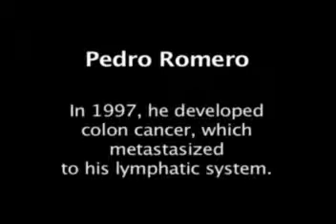The Center for Public Integrity - Pedro Romero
Pedro Romero, a Cold War vet who developed cancer after working at nuclear weapons sites tells of frustrations with the Department of Labor's compensation program.